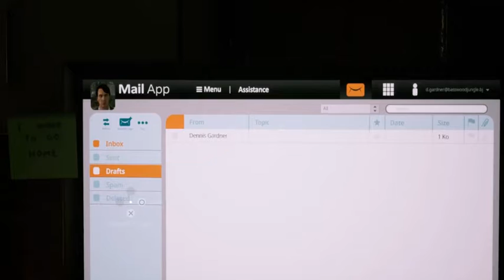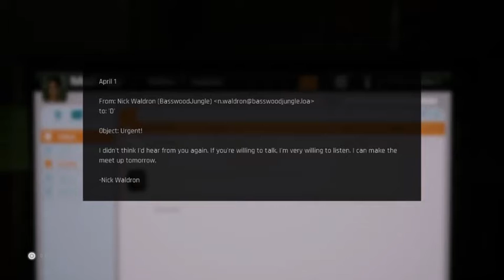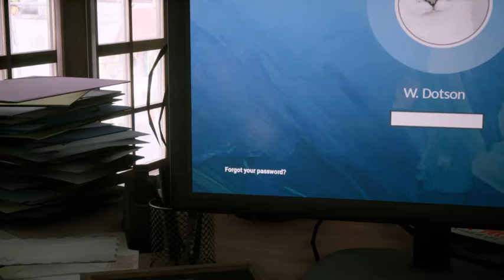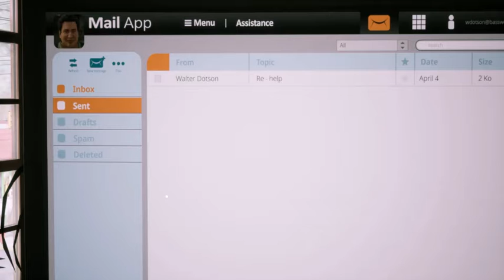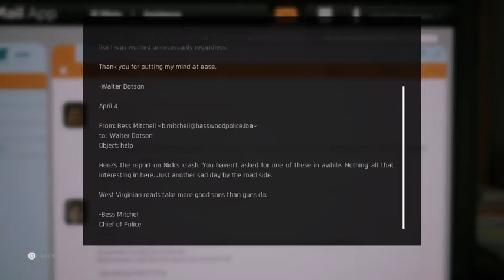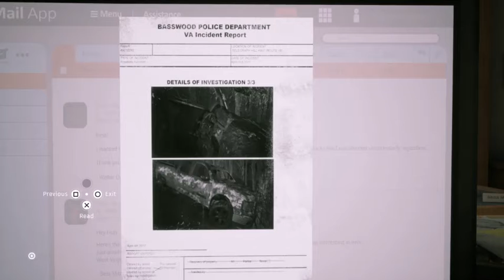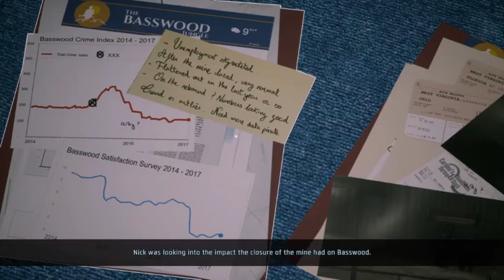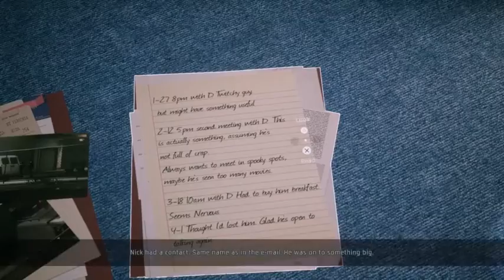TWIN MIRROR - Basswood Jungle (2020) (PS4)